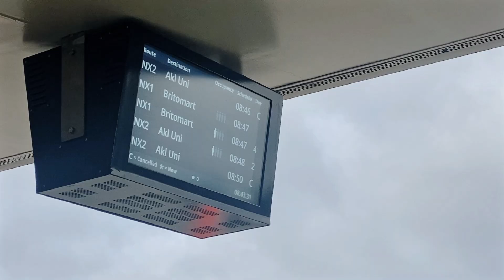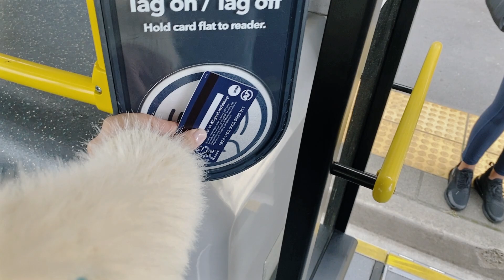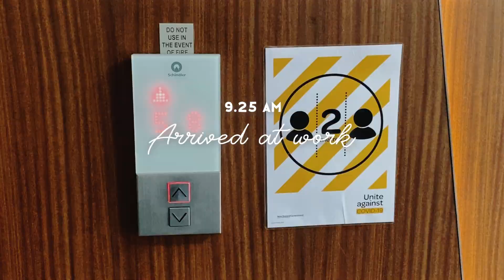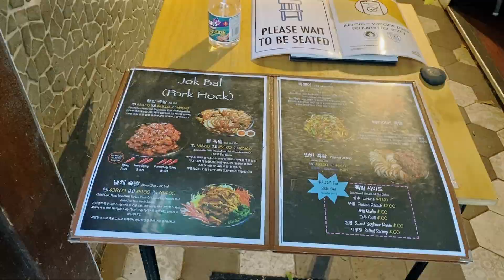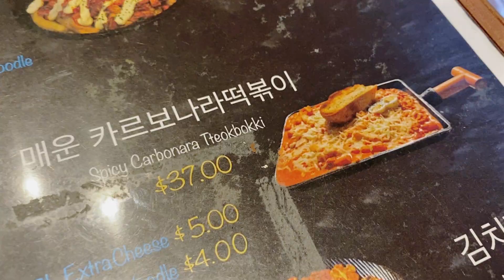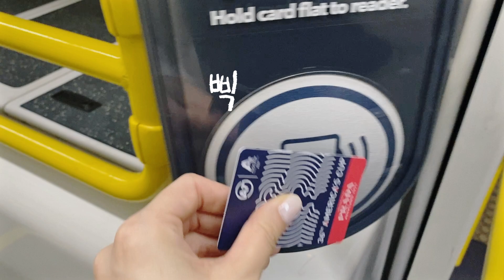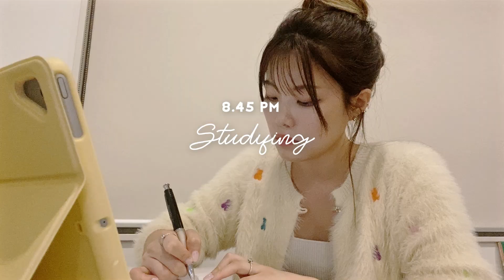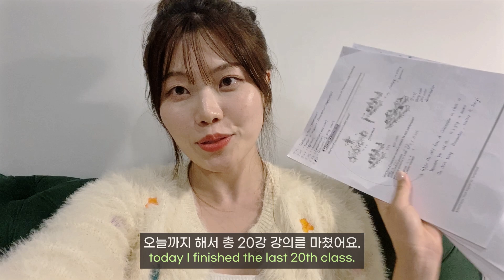ENG) NZ vlog 이직 후 오피스 첫출근 브이로그👩‍💻. 뉴질랜드 UI/UX 디자이너 직장인 브이로그. 퇴근 후 영어공부. Korean Designer Vlog.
안녕하세요 여러분! 뉴미란입니다 ✨

오늘은 새로 이직하자마자 지금까지 쭈욱 재택근무를 이어오다가 처음으로 회사 오피스에 방문한! 뉴질랜드 직장인 첫 출근 브이로그를 영상으로 담아왔어요!
첫출근이라 설레기도하고 긴장되기도 했는데 다행히 잘 다녀왔답니다. 언제 또 오피스로 출근하게 될 지 모르겠지만ㅎ 당분간은 다시 집에서 재택근무하는 직장인 생활을 계속할 것 같아요ㅎㅎ 그리고 또 퇴근 후 친구와 오클랜드 시티에서 맛난 떡볶이도 때리고 집에 와서 불금을 즐기며(?) 영어공부도 했답니다! 제가 요즘 영어 자격증 공부를 하고 있는데 곧 리뷰 영상도 올릴 예정이니까 기다려주세용!ㅎㅎ

그럼 오늘 뉴질랜드 UI/UX 디자이너 직장인 브이로그 영상 재밌게 봐주시고요. 좋은 주말 보내세요!